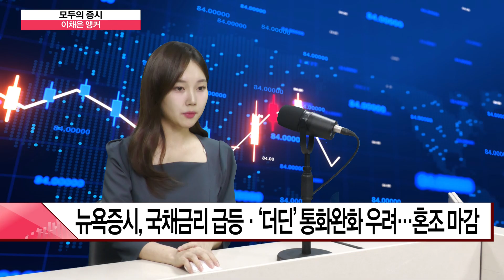뉴욕증시, 테슬라 실적 발표 앞두고 혼조세…엔비디아는 급등